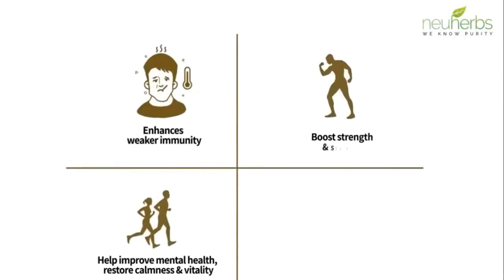✅Neuherbs Ashwagandha 1000 Plus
✅Neuherbs True vitamin

✅Neuherbs Daily Vitamin Supplement

✅All Neuherbs Vitamin's

Related Questions